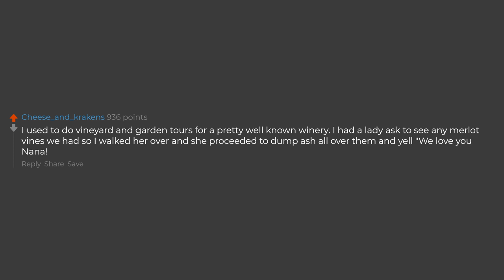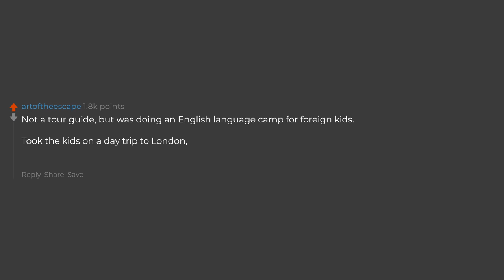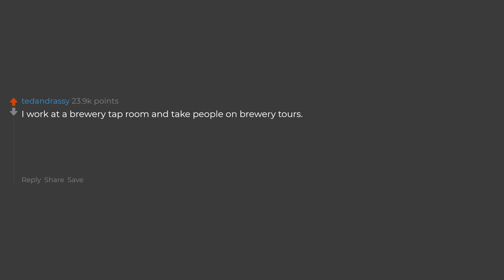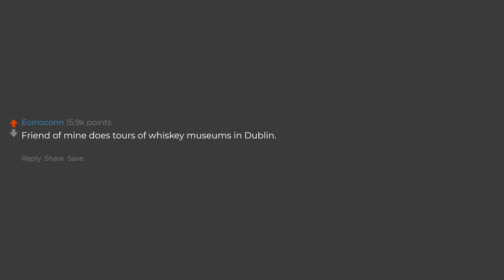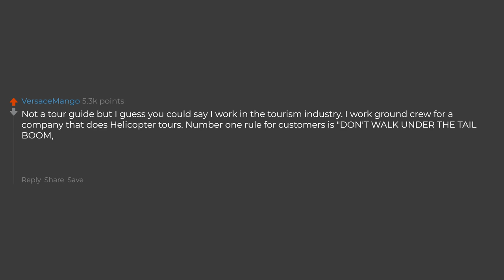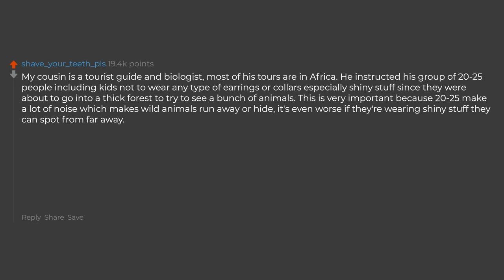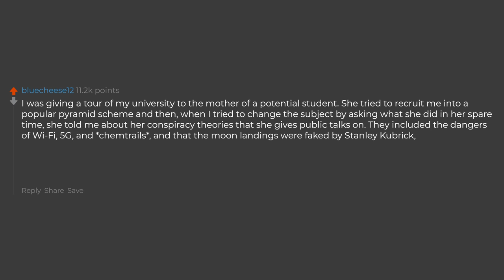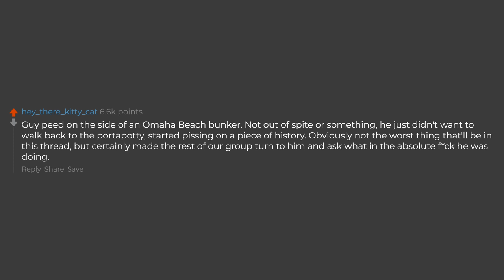Tour Guides What's The Worst Thing A Tourist Has Ever Done? (Reddit Stories)